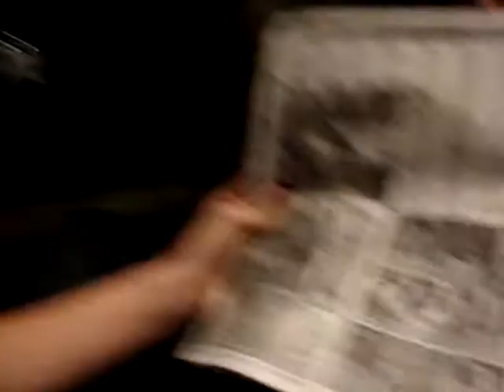Adult Escorts III